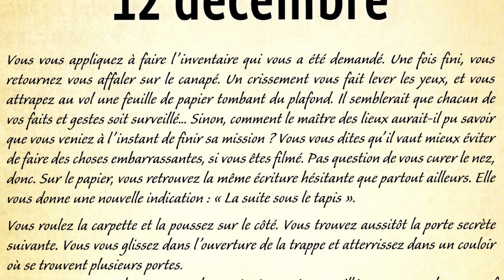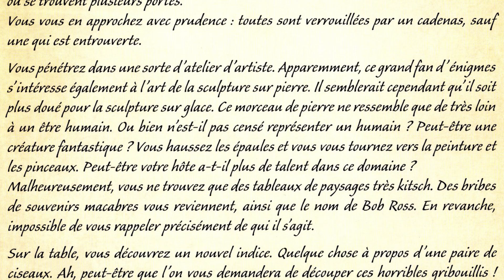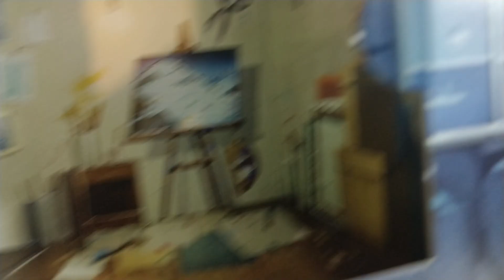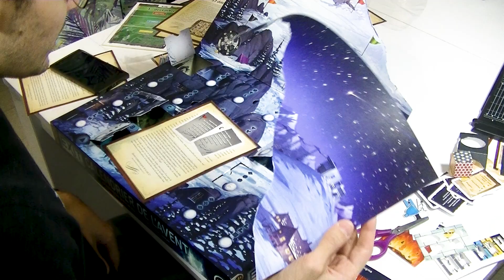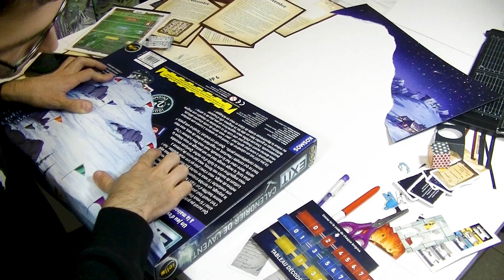Exit le calendrier de l'avent - Case n°12 - Je détruit le calendrier !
J'adore les escapes games, j'espère que vous vous amuserez à me suivre lors de ces 24 prochains jours !

12ème case. Il est temps d'avoir un vrai esprit Exit !